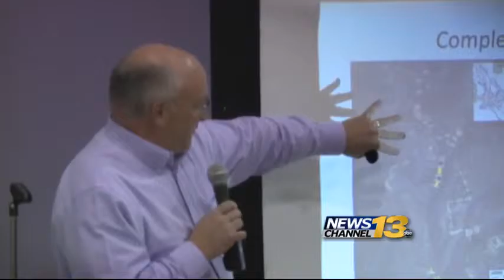Ute pass residents prepare for potential flooding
State and county officials shared their response plan for flooding along Ute Pass this week, and encouraged residents to have a personal plan as well.